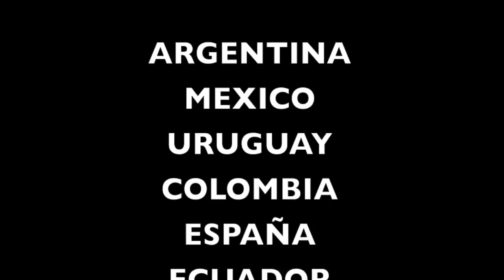A.N.I.M.A.L - HOME TOUR VIDEO 2015/2016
Este home video muestra un poco de todo lo que hemos vivido en este ultimo año y medio. Todo el apoyo y el cariño recibido alrededor del mundo es maravilloso. Nos vemos pronto. HonorTour llega hasta donde estes. MUCHISIMAS GRACIAS.